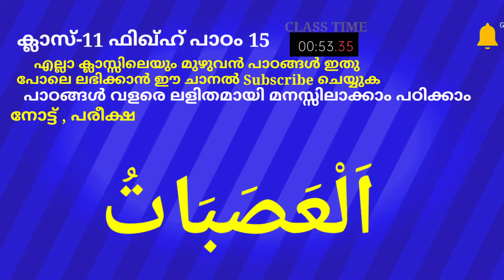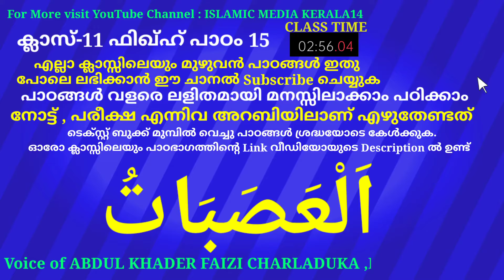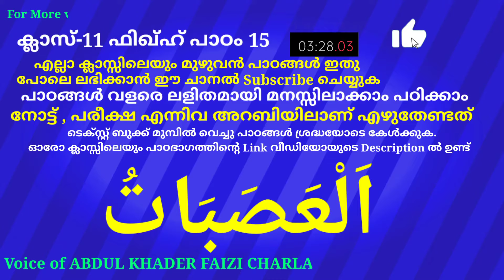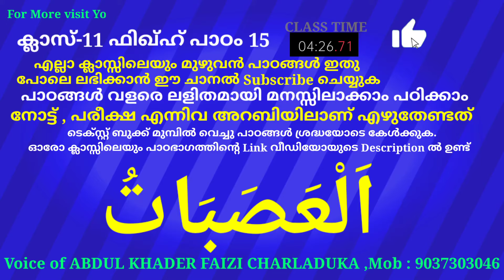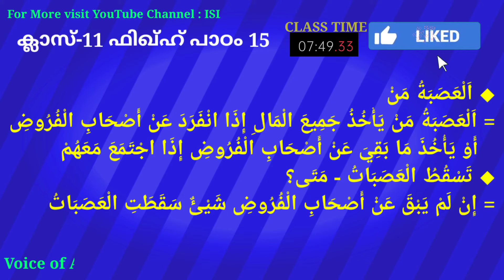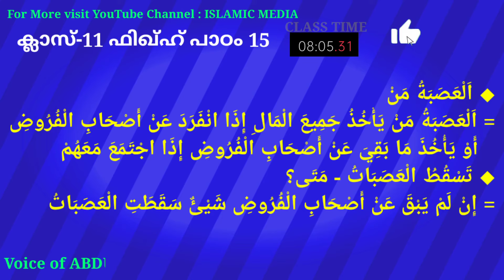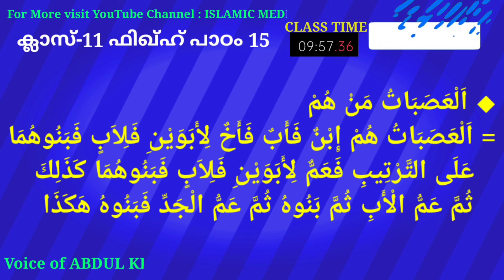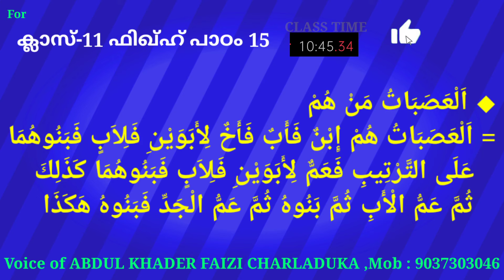ക്ലാസ് 11 ഫിഖ്ഹ് പാഠം 15 Class 11 FIQH Lesson 15 islamic media kerala14 imk samastha online class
ക്ലാസ് 11 ഫിഖ്ഹ് പാഠം 15 Class 11 FIQH Lesson 15 islamic media kerala14 imk madrasa class video for everyone imk imk14